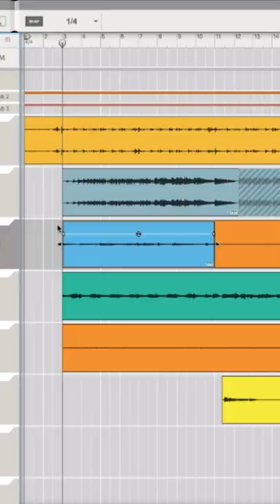Toro Y Moi reversed guitar trick on Deja Vu